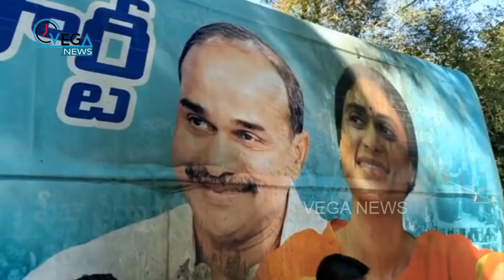వైఎస్‌ షర్మిల కేరవాన్‌కు నిప్పు | Sharmila Campaign Bus Attack | YS Sharmila Arrest LIVE Updates